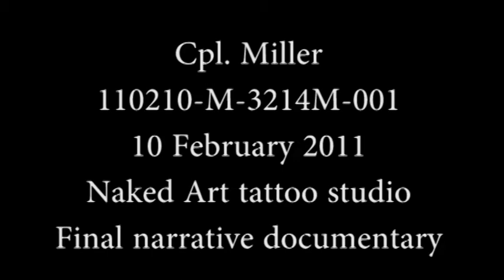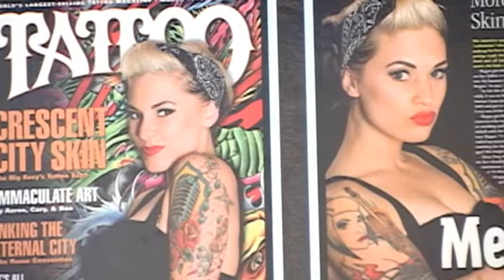NAKED ART FINAL DOC